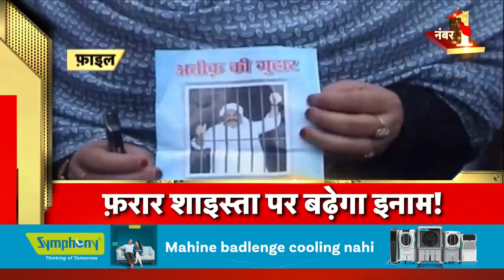Badi Khabar | Speed News | Today's Top Headlines | 23rd April 2023 | Breaking News | News18 India